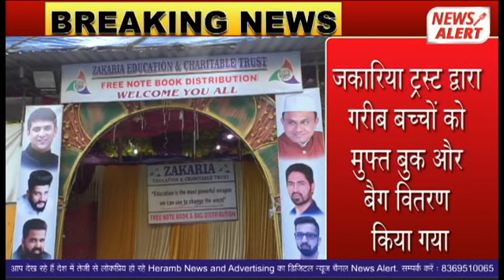जकारिया एजुकेशन एंड चैरिटेबल ट्रस्ट द्वारा गरीब बच्चों को मुफ्त बुक और बैग वितरण किया गया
जकारिया ट्रस्ट द्वारा गरीब बच्चों को मुपÌत बुक और बैग वितरण किया गया

असलम शेख – जकारिया ट्रस्ट अच्छे काम करती आ रही है

जकारिया लकड़ावाला – जनता की सेवा करने में आनंद आता है

हिरजी गडा ने जकारिया ट्र्स्ट की जमकर तारीफ की और बताया कि किसी की मुफ्त में मदद करने वाले मुंबई में किंचिद मात्र है।